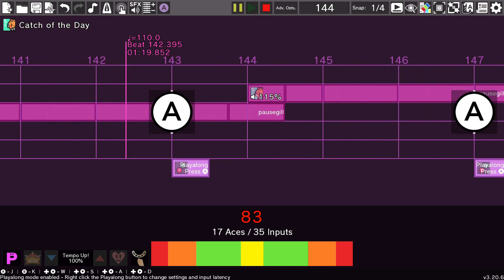Meet & Tweet but it's Catch of the Day: Rhythm Heaven Custom Remix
Requested by: SomeRobloxDude!

tbh i stopped referencing the original game about 30 seconds in so any similarities past that are purely coincidental

i should really start starting on requests earlier than 30 minutes before i plan on uploading them